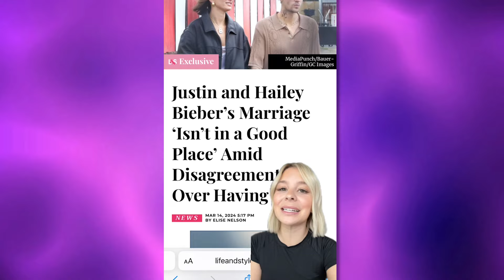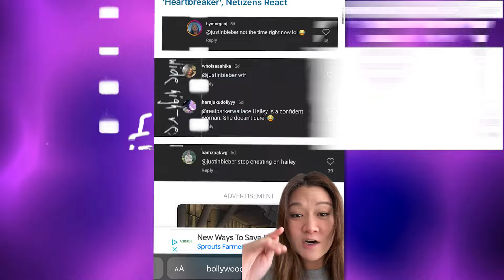Hailey Bieber BREAKS SILENCE as Justin Bieber seeks DIVORCE!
Celebrity marriages are full of ups and downs, but Hailey and Justin's relationship has just too many bumps.  And things have taken a shocking turn!

Hailey bieber
justin bieber
selena gomez
hailey bieber ballet
style
makeup tutorial
vogue selena gomez
hailey bieber cooking
vogue hailey bieber sunglasses
hailey bieber jimmy fallon
justin bieber love me
justin bieber baby
justin bieber song lyrics
justin bieber what do you mean
stay
one time
intentions
old songs

Hailey and Justin Bieber might be going their separate ways for good.
Now, if you have been following the Hailey Justin headlines on tabloids, this is probably the umpteenth time you're hearing about their split. Last September, the entire universe was so sure that things were going downhill for the power couple, but somehow they bounced back.
But in a surprising turn of events, things have gotten really ugly, and they might not recover from this blow.
In today's video we look at Hailey Bieber BREAKS SILENCE as Justin Bieber seeks DIVORCE! Amid swirling rumors and speculation, Hailey Bieber has finally broken her silence as Justin Bieber seeks divorce. The world has been captivated by the tumultuous love triangle involving Justin Bieber, Hailey Bieber, and Selena Gomez. Hailey Bieber's recent interview shed light on the complexities of her relationship with Justin Bieber and the challenges they've faced. With constant scrutiny from the public, Hailey Bieber addressed the pressures of being in the spotlight and the toll it has taken on their marriage. Meanwhile, Justin Bieber's ongoing struggles with his past relationship with Selena Gomez have added fuel to the fire, intensifying the media frenzy surrounding their divorce proceedings. As the drama unfolds, the world watches closely to see how Justin Bieber and Hailey Bieber navigate this turbulent chapter in their lives.

Inspired by JUSTIN BIEBER FANS ARE WORRIED (hailey's dad asks for prayers)
Inspired by HAILEY BIEBER RESPONDS TO THE DRAMA (so many rumors)
Inspired by Scott Disick is NOT OKAY and Hailey Bieber is DELUSIONAL About FAILING Marriage to Justin Bieber

Credit :
Track: “Limitless”
 • Cool Motivational Hip Hop Background ...